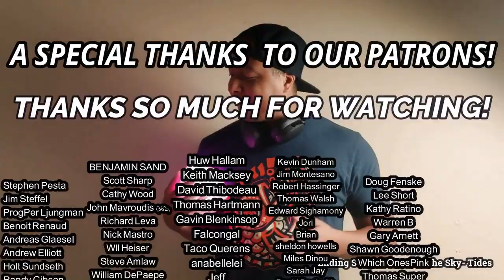Brian Eno- Burning Airlines Give You So Much More REACTION & REVIEW